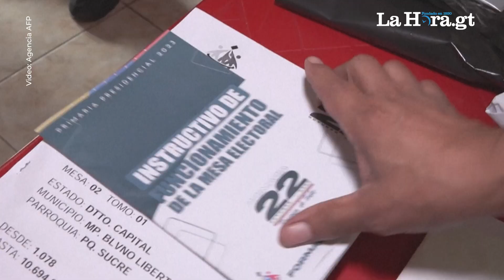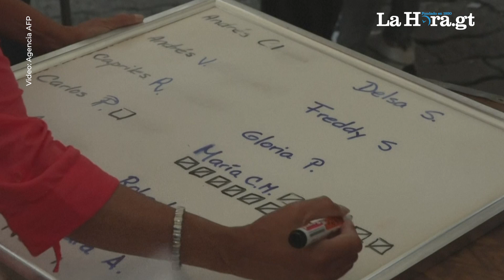La liberal María Corina Machado arrasó el domingo en la primaria de la oposición de Venezuela